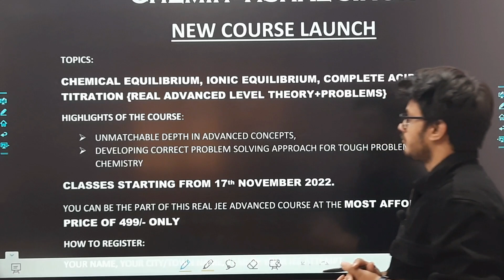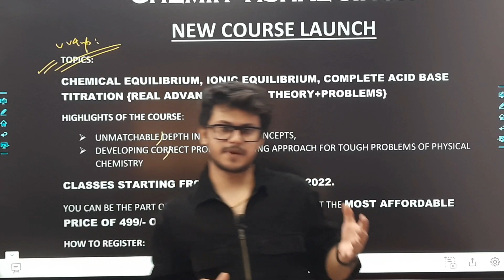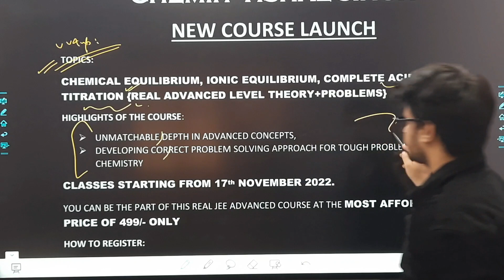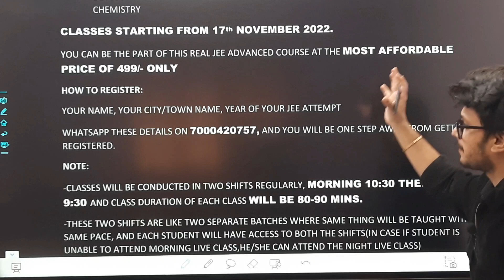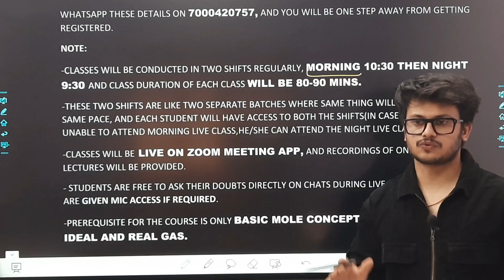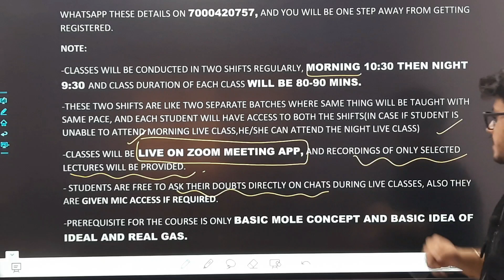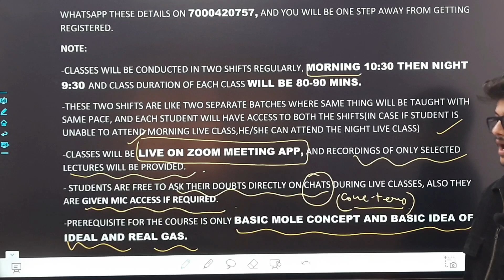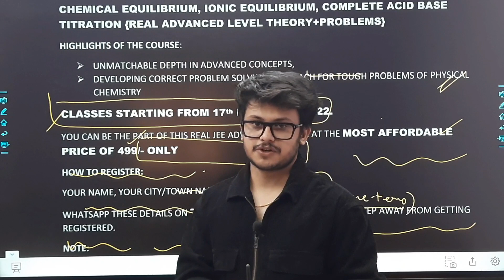Course On Ionic and Chemical Equilibrium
WHATSAPP YOUR DETAILS ON- 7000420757